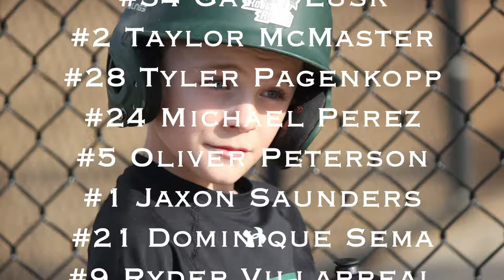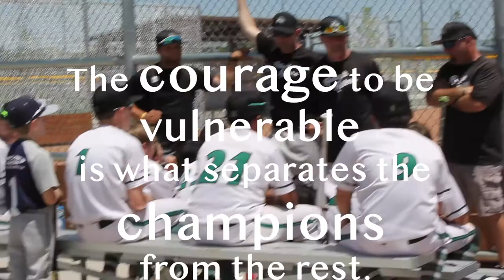2019 RoughRiders 12U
Colorado 12-year-old Baseball team. Colorado RoughRiders 12U 2019 season.